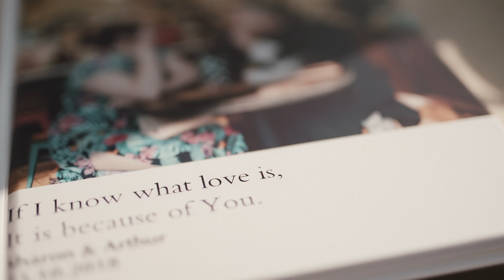[WOODY STORYTELLING] Sharon & Arthur . Wedding Film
Woody Storytelling
紀 實 傳 真 . 聲 畫 留 情
Sharon & Arthur . Wedding Film